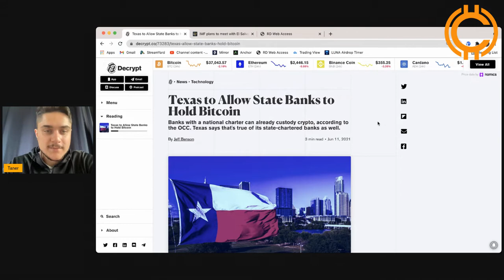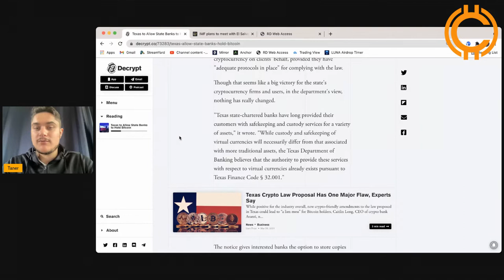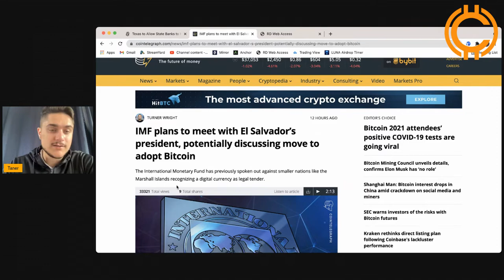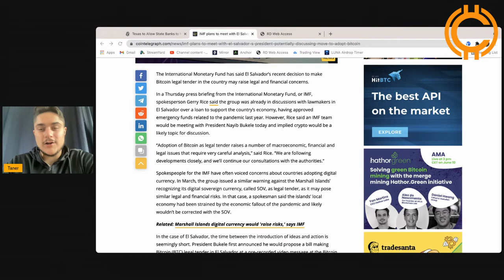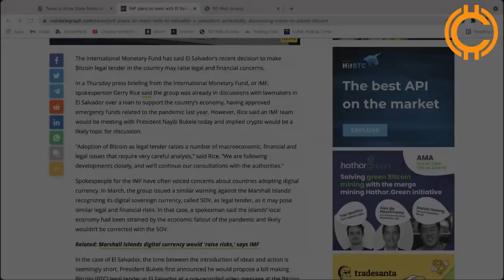Texas to Allow State Banks to Hold Bitcoin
Even more adoption for Bitcoin as a we take a look at some of the main stories in todays headlines